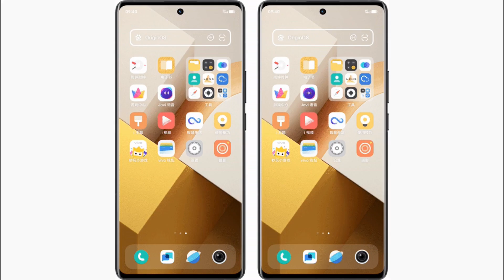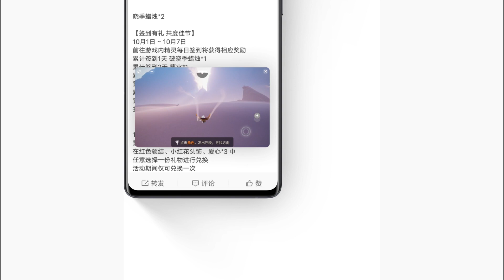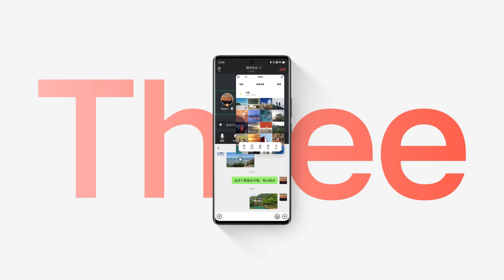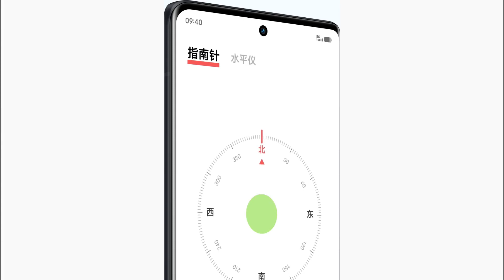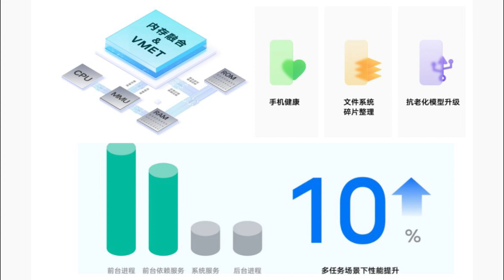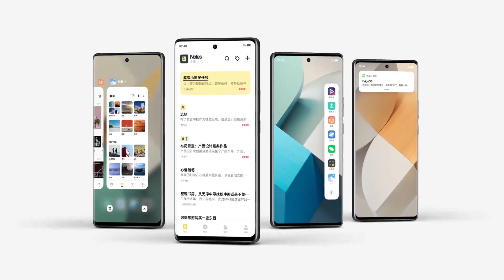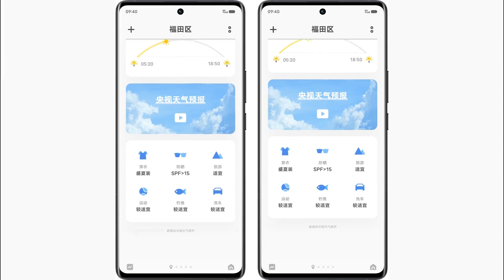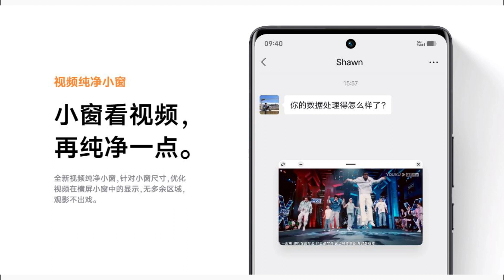OriginOS 3 Features - Vivo Phone க்கு Android 13 Update !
Vivo launched OriginOS 3 Update based on Android 13 for Vivo Smartphones in China. This video shows features of Origin OS 13 update in Tamil. This update only for Chinese Vivo Phones. OriginOS3